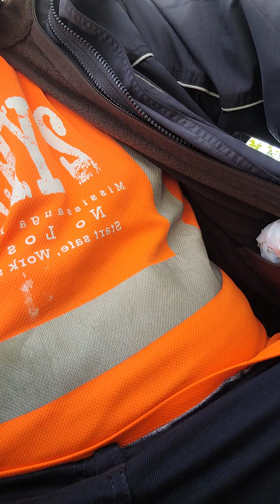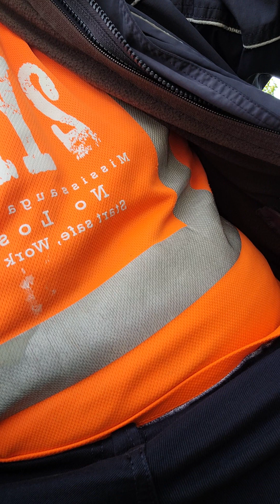older khmers happiness 😊 schools 🏫 😊 💖 ☺️ ☺️ ☺️